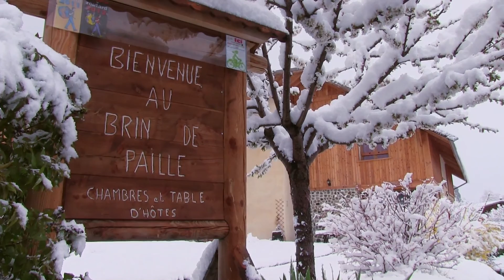"Il était une voie", le film de la famille Cortès sur les chemins de Rome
Après avoir raconté dans un livre son pèlerinage en famille vers Rome, un périple de de 1 300 km, Edouard Cortès a réalisé un film sur cette aventure, disponible en DVD.